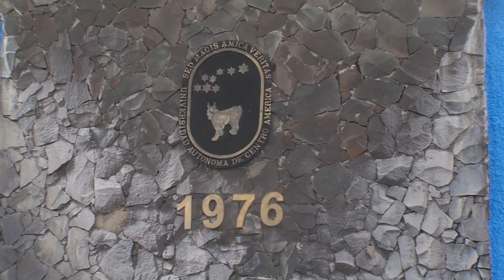RESEÑA: CAMPUS Y UNIVERSIDAD, UACA - REALIZADO POR: ESTUDIANTES DE RR.PP.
Reseña: Campus  y  Universidad.
Dirección y realización: Roger Amador.
Guión: Daniela Cerdas y Lleelleev Jaramillo
Cámara: Roger Amador
Edición: Ninoska Christensen.
Locución: Nathalie Guzmán
Profesor: Armando Gómez
Curso: Tecnologías de los Medios de Comunicación, Relaciones Públicas, UACA.
Fecha:  24 de agosto del 2013.
             II - Cuatrimestre, 2013